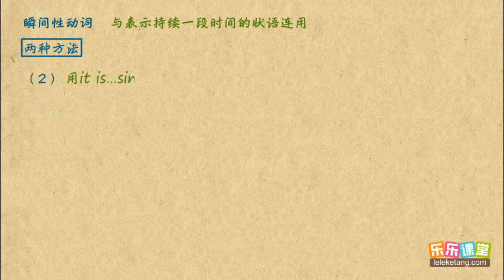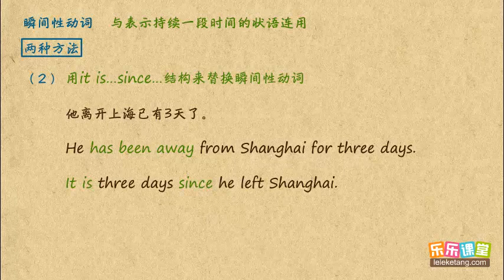7 持续性动词和瞬间性动词2